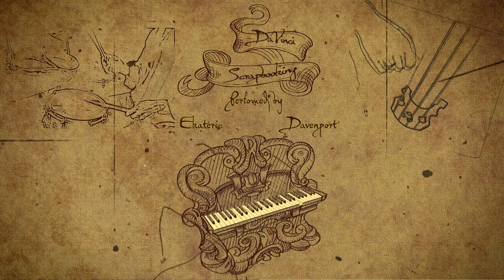Fever - Ekaterina Shelehova and Neoretro - Peggy Lee Cover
This project came to life during the Covid Lockdown, when, talking to Artur Efremov who lives on the other side of the world, in Kostomuksha, Russia, we decided to create this collaboration. This video is very special because it was created from two very different parts of the world, simultaneously. I recorded my accapella track and video from Canada, and Artur Efremov and Neoretro worked on the music in Kostomuksha, Russia. We didn't meet in person during the whole time of the work, and always connected with each other through the internet. He spent lots of time filming the band, arranging the track, and I am so honoured to have been part of this project.

"Neoretro":
Artur Efremov - keyboard
Sergei Zuev - Drums
Vladimir Cheremnov - Double bass

Filming: my very own dad, Andrew Shelehov
arrangement, videomontage- Artur Efremov
Mastering: Sergei Zuev
Graphic design for Video: Elena Kayukova